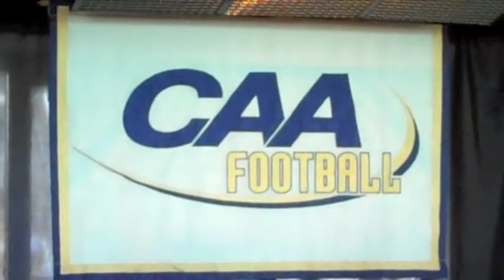ODU Football at CAA Media Day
ODU Football's Bobby Wilder, Thomas DeMarco, and Ronnie Cameron attend 2011 CAA Media day.